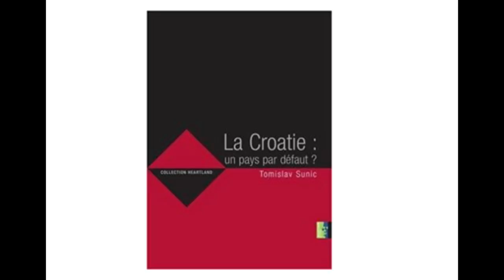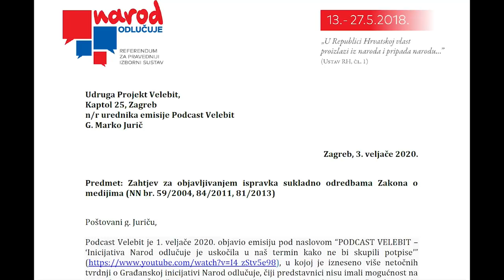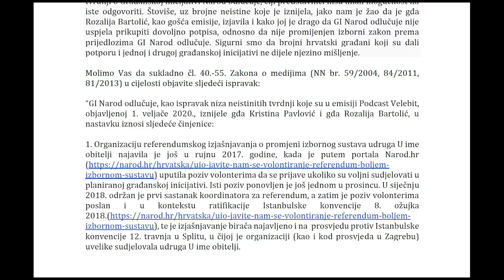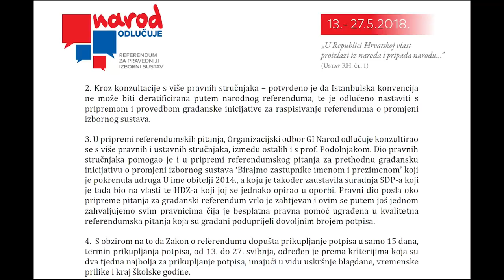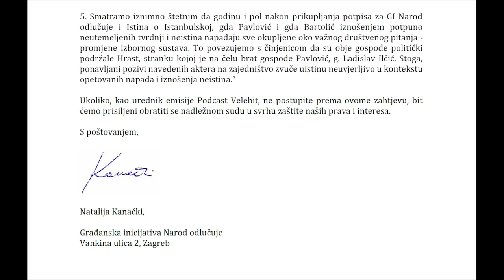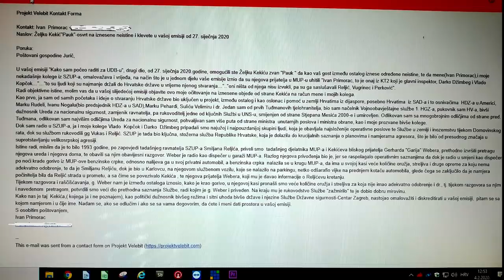PODCAST VELEBIT - Sunić: Iza krinke EU amnestira se titoizam i štafetarenje u Rijeci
Gost u Podcastu je pisac, prevoditelj, hrvatski emigrant i prevoditelj Tomislav Sunić.
Podcast Velebit je prvi nacionalni internetski format koji analizira društvene i političke aktualnosti. Voditelji i urednici emisija su Dražen Stjepandić, Janja Franko, Marijan Križić, Tomislav Sunić i Marko Jurič. Suradnik iz Australije Dinko Dedić. Realizator Boris Beribak.
Dragi prijatelji, ako želite donacijom poduprijeti naš projekt::
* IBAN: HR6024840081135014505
SWIFT: RZBHHR2X, RBA - Raiffeisenbank Hrvatska